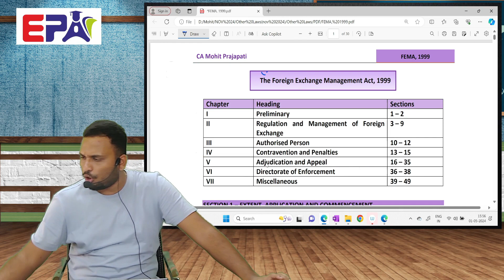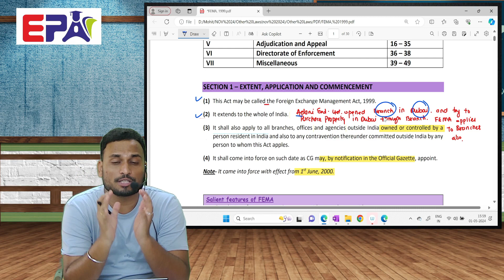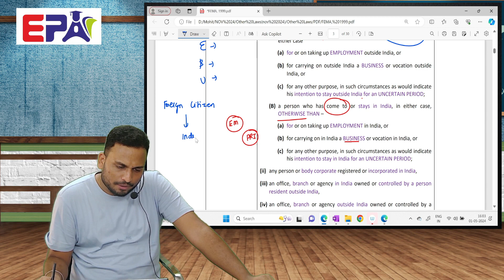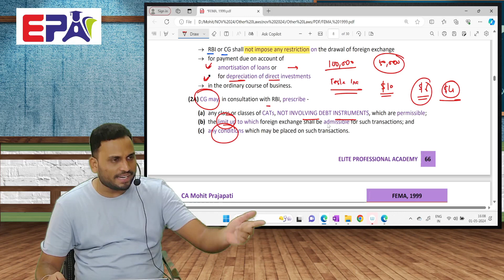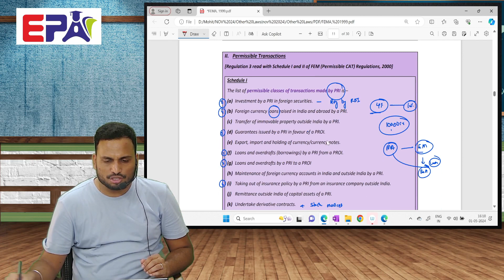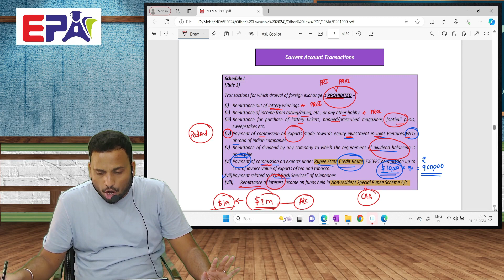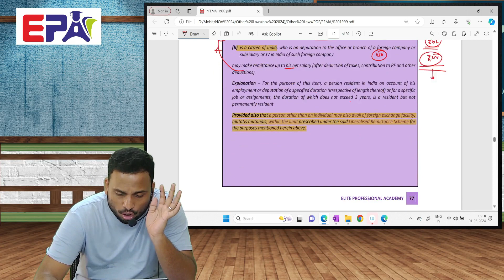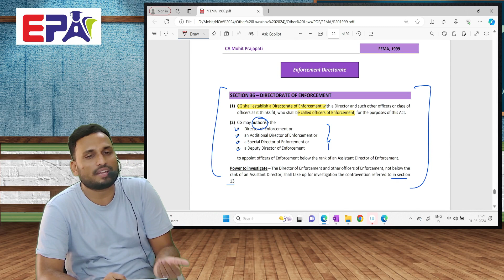Revision | CA Inter Law FEMA | By CA Mohit Prajapati